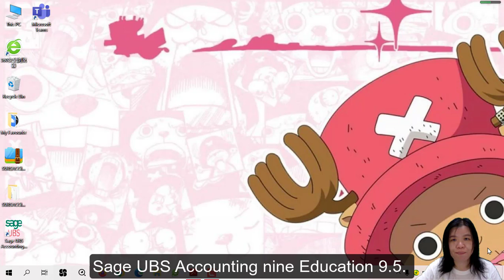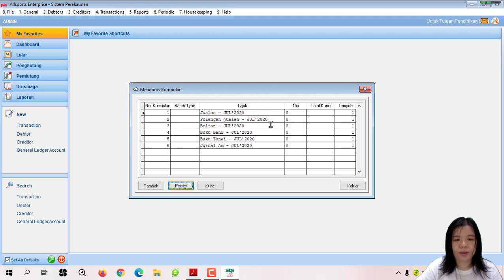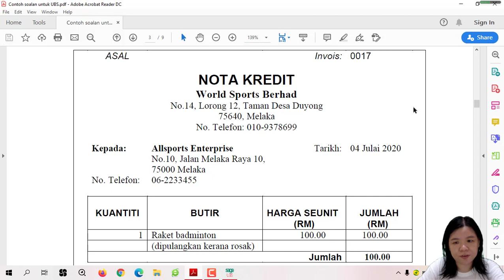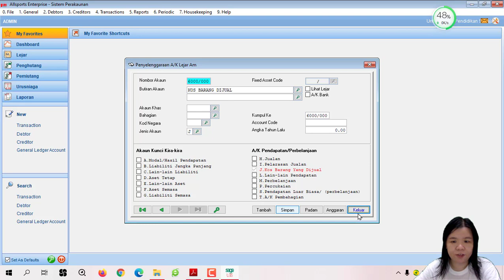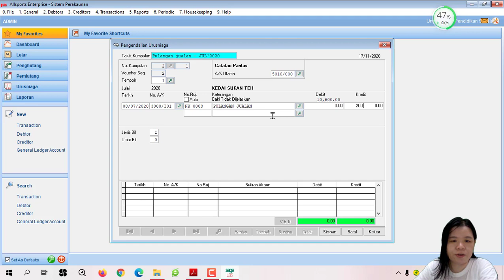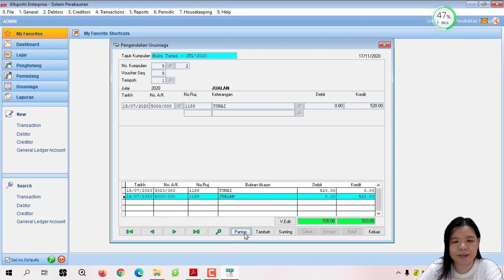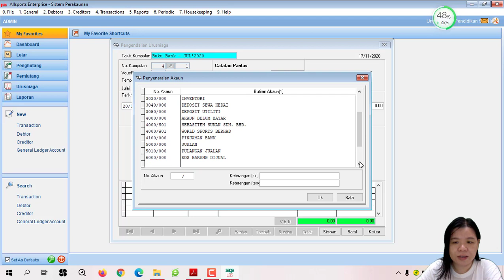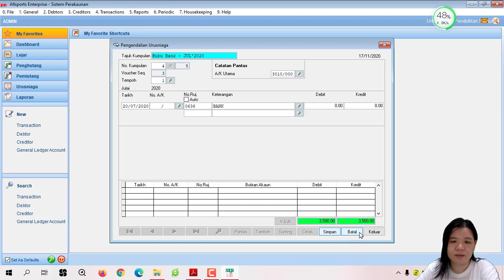How to key in transactions in Sage UBS Accounting Software Version 9.5 Education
Berkongsi video yang berkaitan subjek perakaunan, khususnya kerja kursus Tugasan 1 dengan menggunakan perisian perakaunan UBS. Contoh soalan UBS boleh didapati dengan link yang berikut.
Sharing the Form 6 - Accounting lessons.. How to key in transactions in Sage UBS Accounting Software Version 9.5 Education. To get the sample of the question, please click the link as